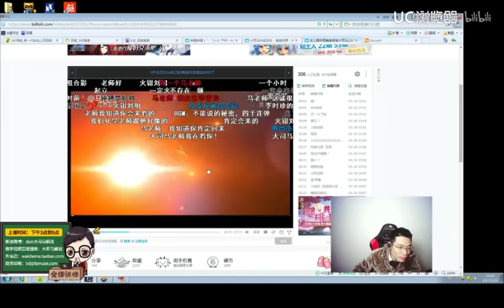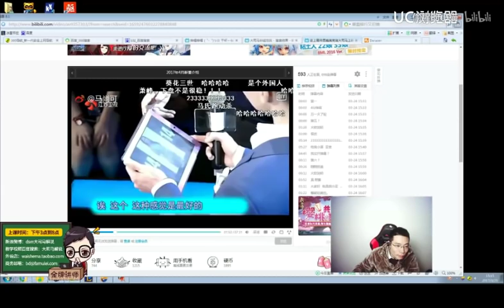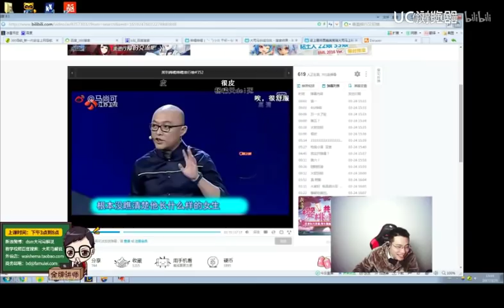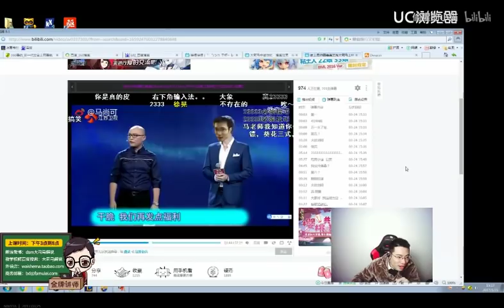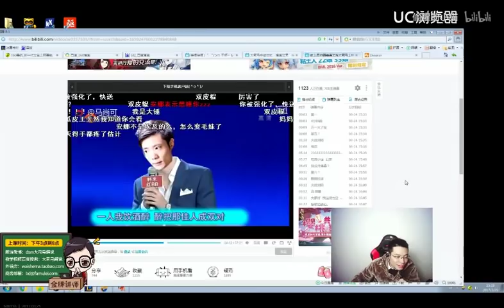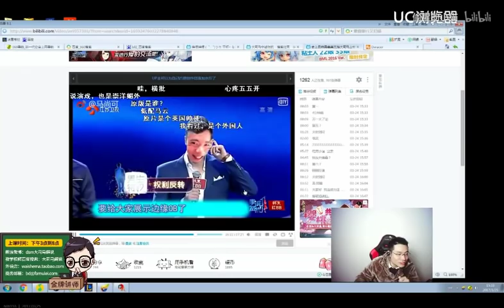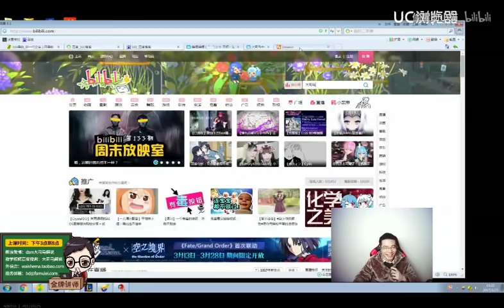【大司马】大司马看大司马上非诚勿扰